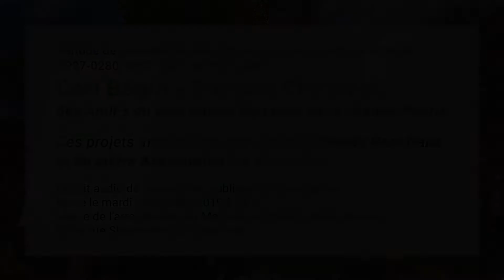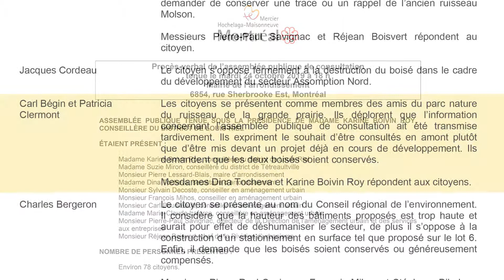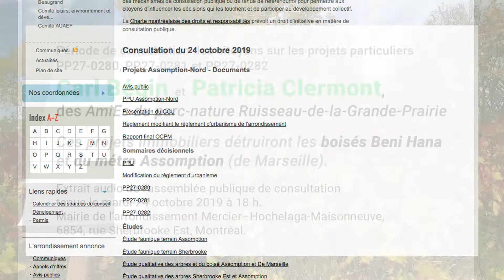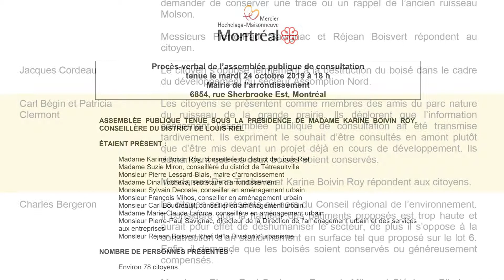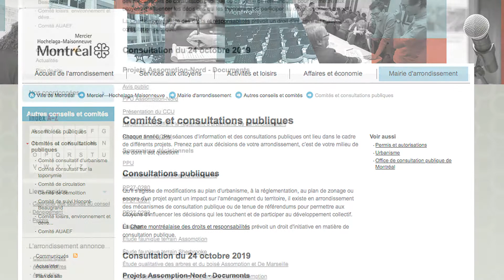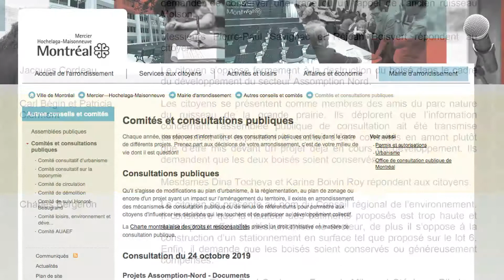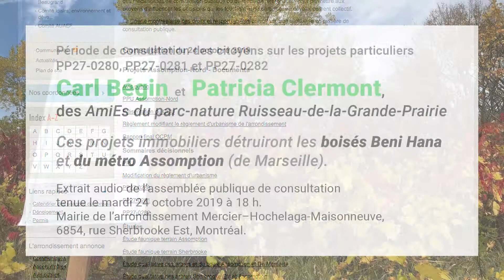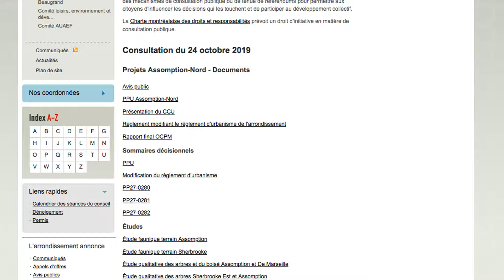Patricia Clermont et Carl Bégin des AmiEs du parc-nature Ruisseau-de-la-Grande-Prairie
SauvonsBoisésMHM Période de consultation des citoyens sur les projets particuliers PP27-0280, PP27-0281 et PP27-0282 : Patricia Clermont et Carl Bégin, des AmiEs du parc-nature Ruisseau-de-la-Grande-Prairie

Ces projets immobiliers détruiront les boisés Beni Hana et du métro Assomption (de Marseille).

Extrait audio de l’assemblée publique de consultation tenue le jeudi 24 octobre 2019 à 18 h.
Mairie de l’arrondissement Mercier–Hochelaga-Maisonneuve, 6854, rue Sherbrooke Est, Montréal.